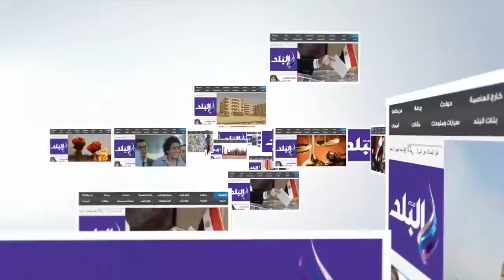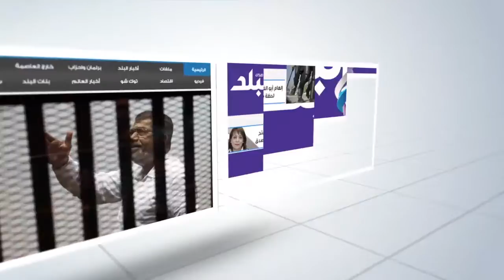صدى البلد | التعبئة والإحصاء: 25 ألف تابلت للتعداد من إسكندرية لأسوان